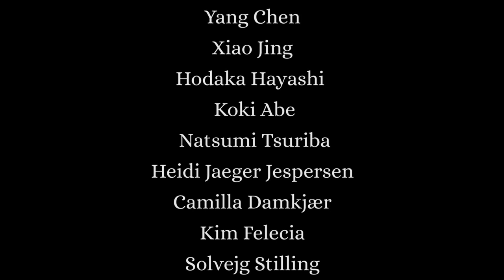Imagine Talents at Copenhagen Fashion Week 2015